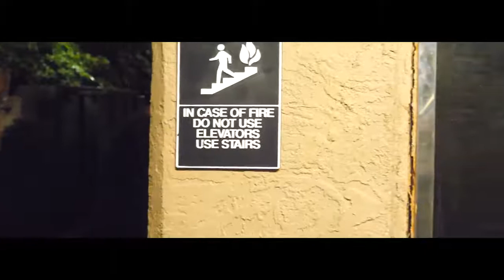43 Night Watch